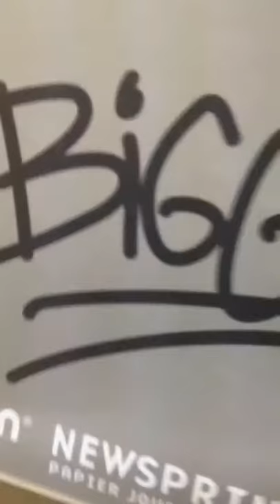Portable Drafting Table